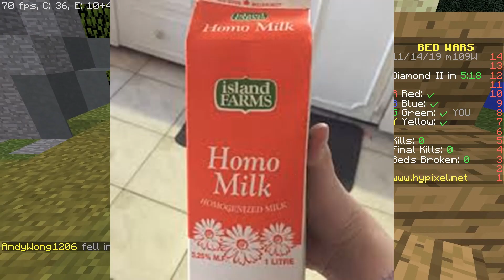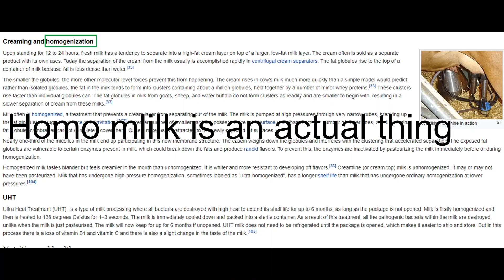gay milk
Angry nerds yell at each other about milk.